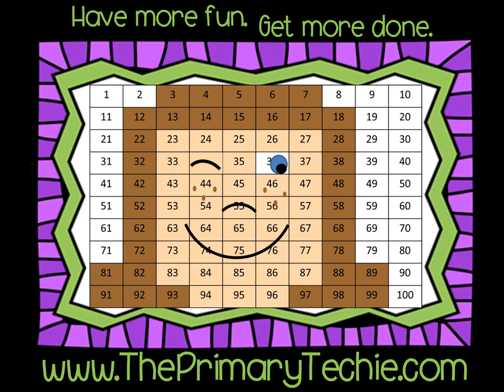Alphabet Listen and Write - Christmas